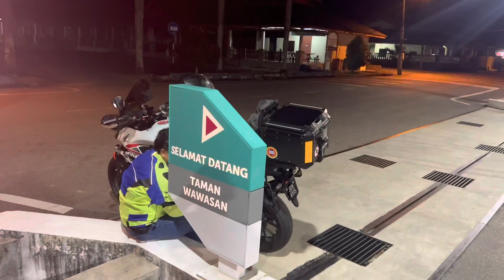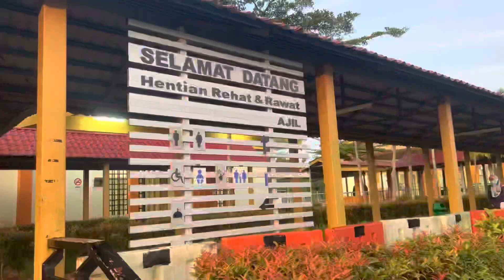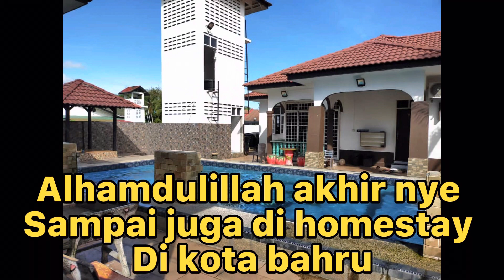Ride Semenanjung Malaysia 2022 part 1